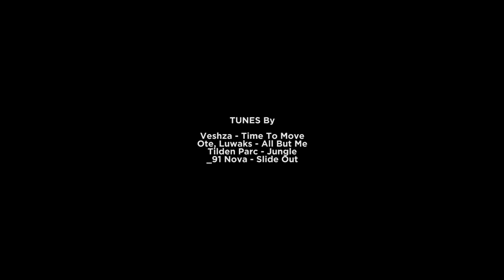CHIEF NEW TOY | BMW E28 MATIC 1986 | Part 1 Basic service setelah ambil mobil tua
Dari sekian banyak model BMW, kami tertarik dengan model ini karena sangat Future Classic dan jarang sekali ditemukan di Indonesia. Nah, gimana proses restorasinya? bakal kayak gimana nantinya? bisakah tim Chief menjadikan mobil ini jadi icon di skena mobil tanah air? Yuk, ikutin Chief Auto vlog barengan founder Chief Company Oky Andries & Fatsi Anzani